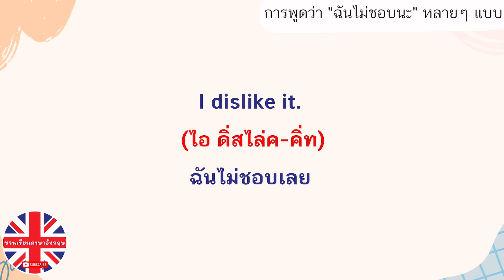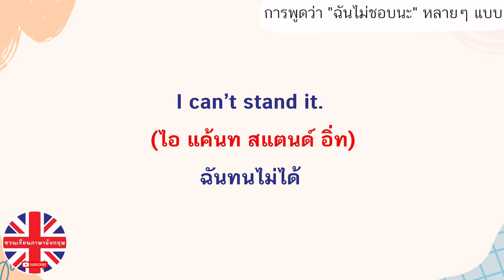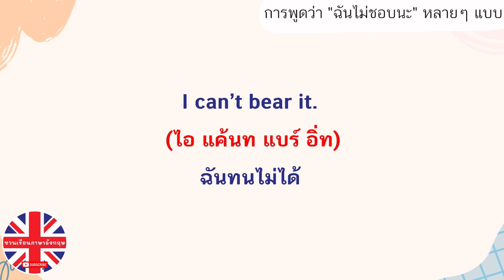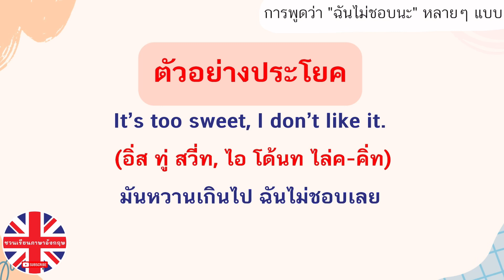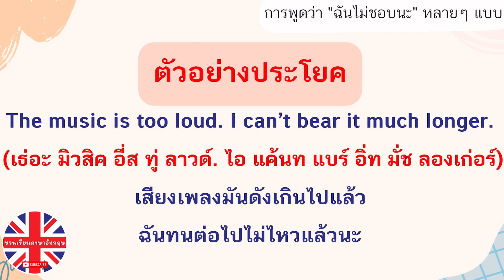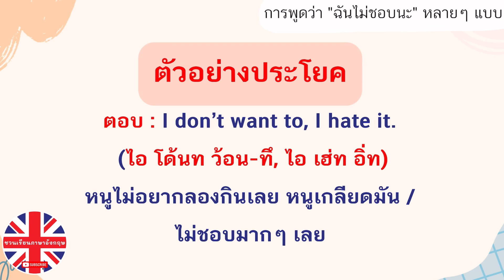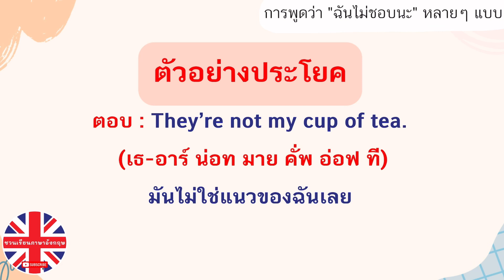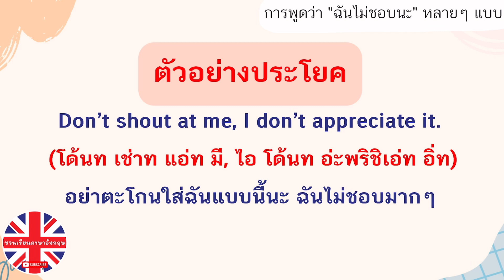พูดว่า ฉันไม่ชอบ หลายๆแบบ |ภาษาอังกฤษในชีวิตประจำวัน | เรียนภาษาอังกฤษด้วยตัวเอง